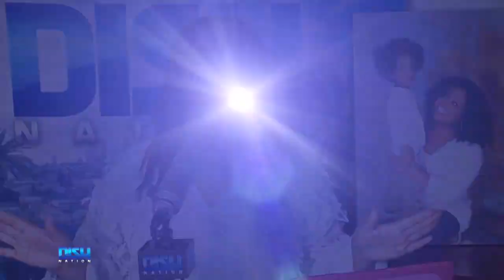Usher Says 'It's Okay To Cry'—Dedicates 'I Cry' Song To His Sons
Usher is letting his sons know that it's okay to shed some tears! Find out why he dedicated one of his latest singles "I Cry" to his sons, and why ChueyMartinez recently cried.

HOSTS
ATLANTA: